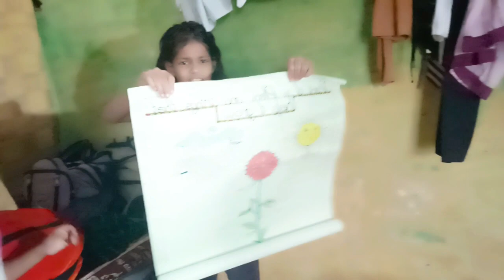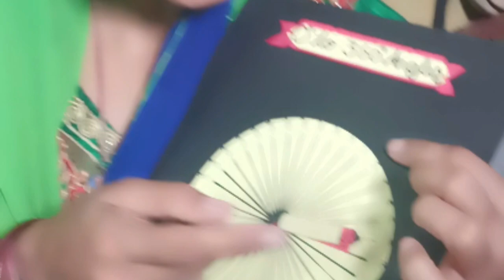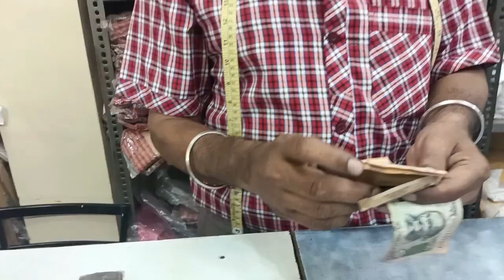market se aaye to dekha ghr PE kuch ajeeb hua#satyawati 730 india h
market se to dekha ghr PE kuch ajeeb hua